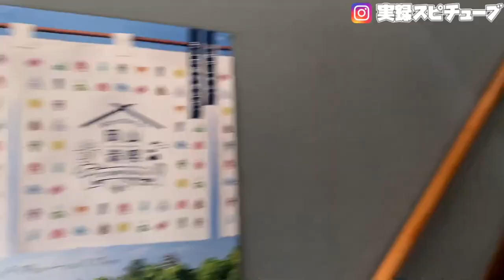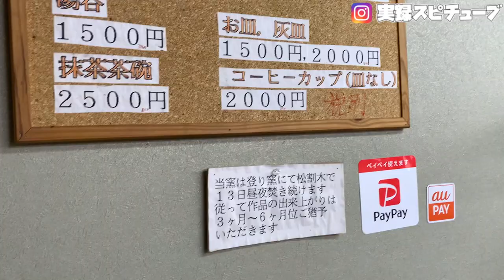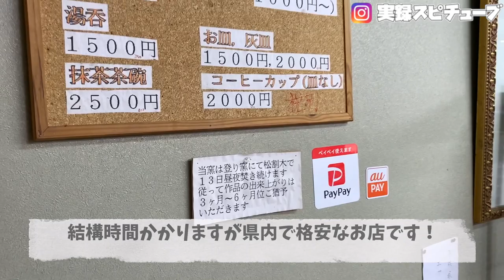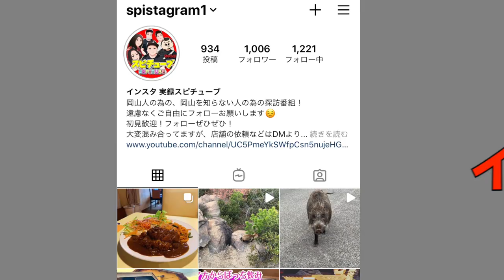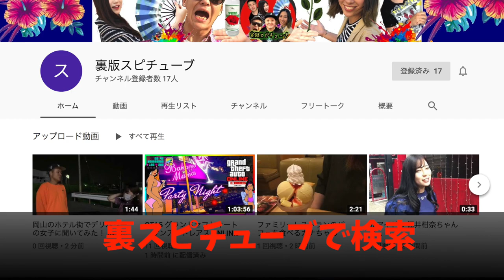【岡山おっさん２人旅 】いつもとちょっと違った所に行ってちょっと違う事をする旅 土ひねり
ペット連れもOKだそうです！

再生リスト